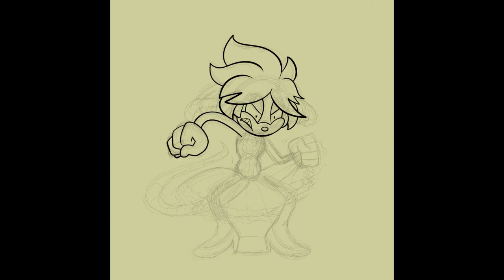Matt Dress Up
Time-lapse of commission. Matt might be a girl, but she hates dresses

Music is Mouse Trap by Purple Planet